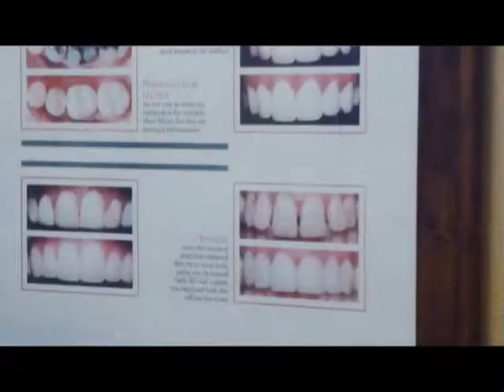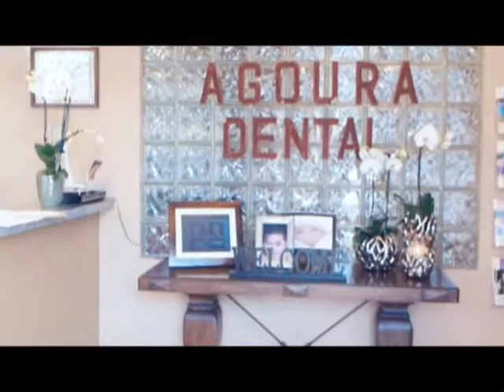Malibu Dentist Receding Gums Surgery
Agoura Dental

ntal Practice
%///50_342^98*400000^sin48 +61{tan42}____^5*30000@2_14%900000sin%34